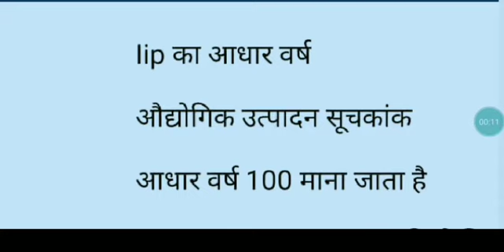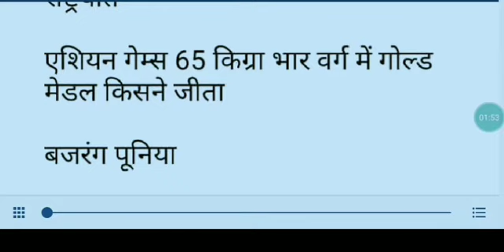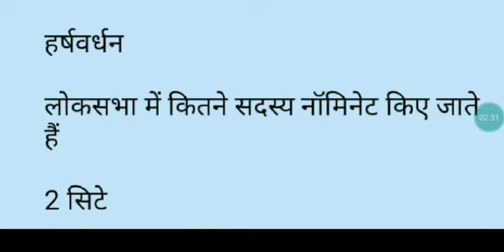ssc cgl 7 June shift 3 all gk qustion with answer ll ssc cgl 7 June shift 3 paper